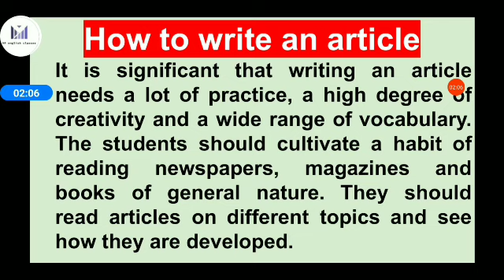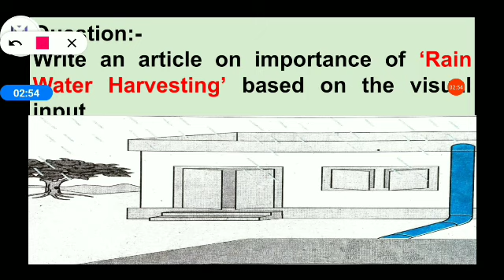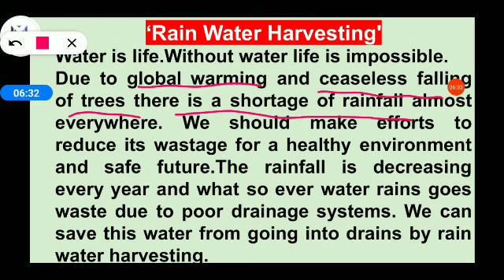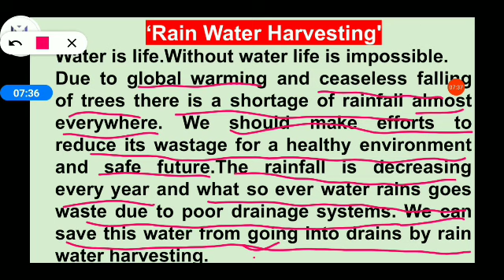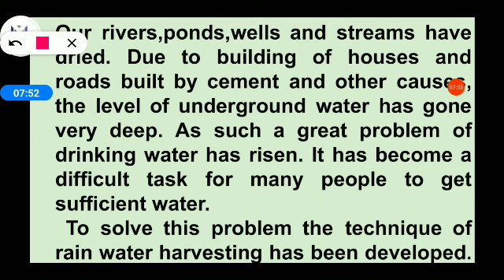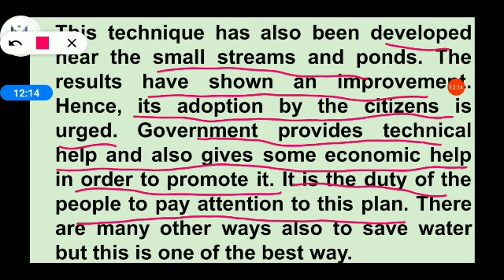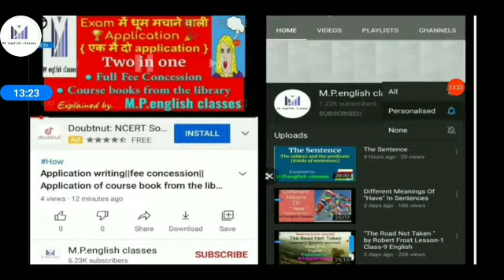Rain water harvesting |An article on importance of Rain water harvesting|Article M.P.english classes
Article writing on Rain water harvesting ,how to write an article on importance of rain water harvesting M.P.english classes

ARTICLE

HOW TO WRITE AN ARTICLE

Very important topic for exam point of view

Explained by
M.P.english classes

Importance of co-curricular activities in personality development

WATER POLLUTION